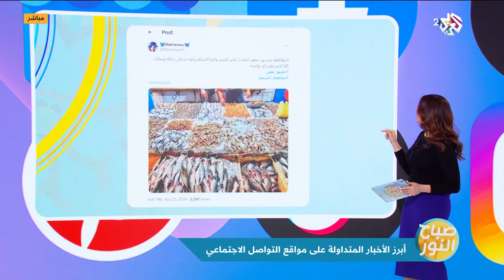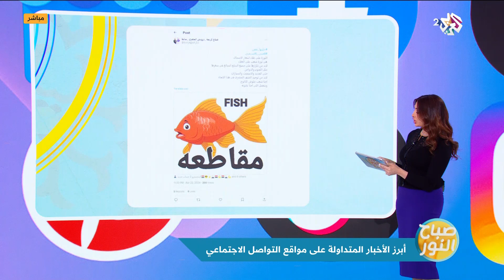صباح النور l ''خليها تعفن''.. حملة لمقاطعة شراء الأسماك في 11 محافظة مصرية لمدة أسبوع